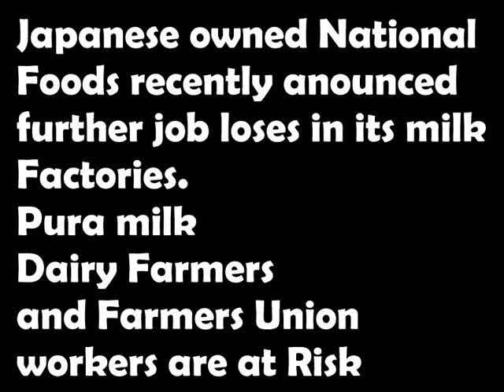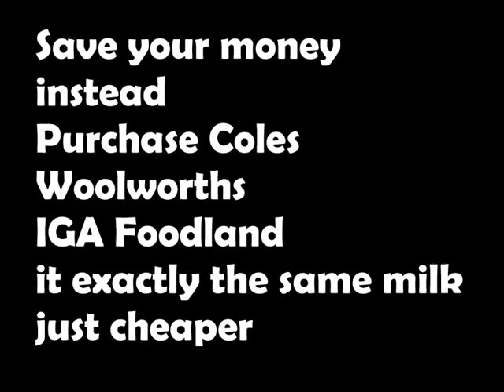Lionco Racist Australian Dairy Farmers Advertising Commmercial now hidden from the Public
RU@RISK ru@risk 2  As seen on the ABC Gruen Transfer Lion Nathan National foods Limited Australia now wishes they did not do on commercial TV with an insult to South American France dairy farmers  and others Nat Foodswith a name changed to Lion Fruit and Dairy company of Australia

Dairy Farmers Commercial Advert that has back fired on National Foods.
France and argentina and others shown as inferior  culture and countries.
using the Argentina type political advertisement highlighting the disadvantages for Australia of this companys negative activities in Australia  using a previous message they themselves deceived  Australians  using  national pride.Funny they are 100% Japanese themselves and their recent policies are something left wanting.